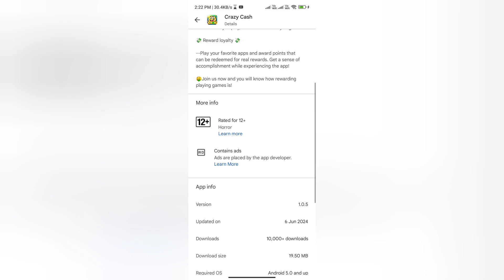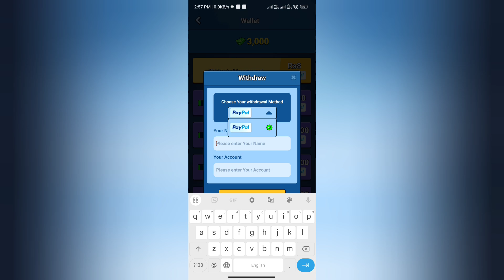Crazy Cash Real or Fake | Crazy Cash Withdrawal | Crazy Cash App Review | Scam or Legit | Reality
Crazy Cash Real or Fake

Welcome Guys to our YouTube Channel Here is a video on Crazy Cash Review

In today's video I will show you the reality of Crazy Cash real or fake